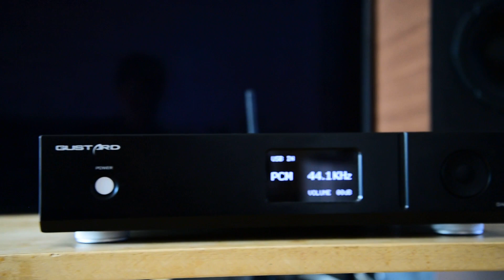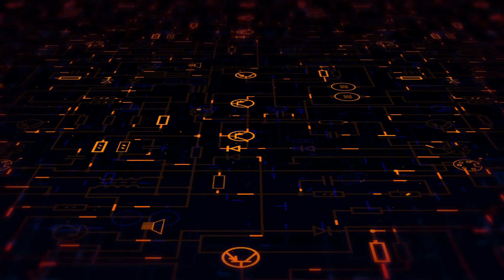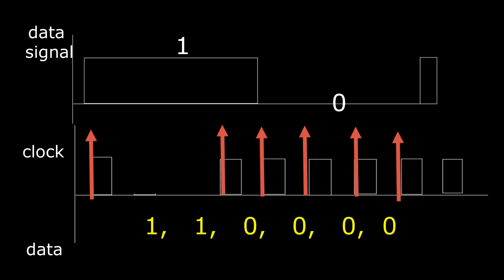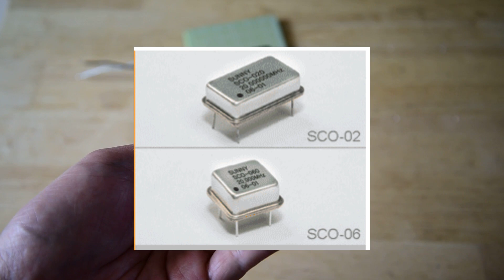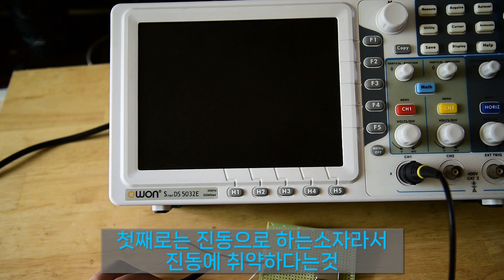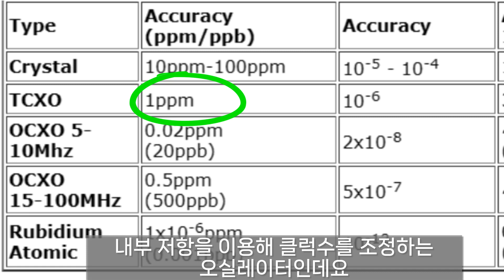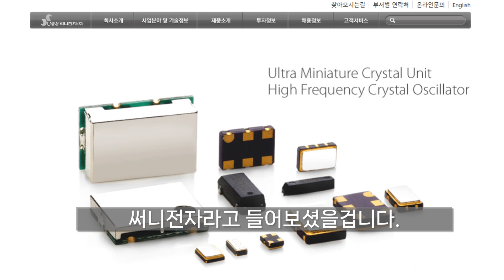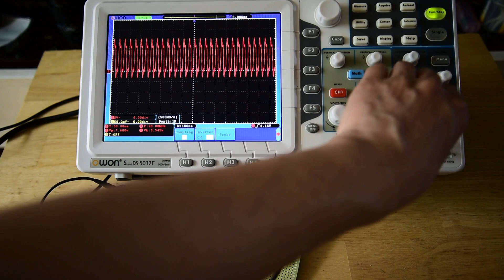DAC 클럭이 왜 중요한가요?/디지털 클럭 알아보기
디지털 클럭의 종류별로 특성을 알아보고, DAC에서 클럭이 왜 중요한지 알려드립니다.